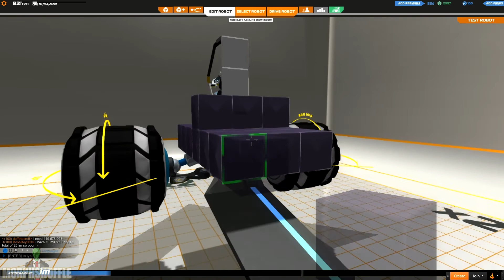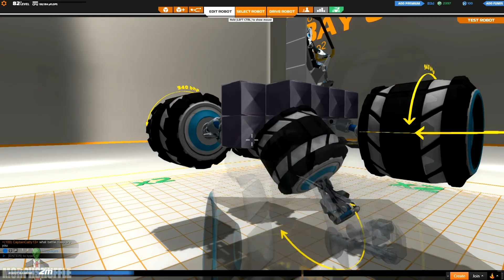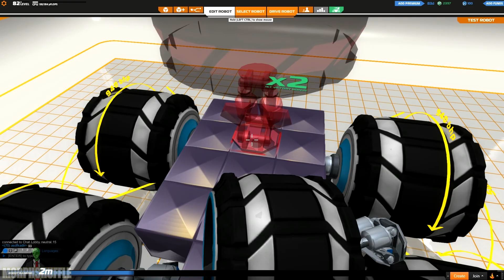Robocraft BattleZone #32 Legs of Death